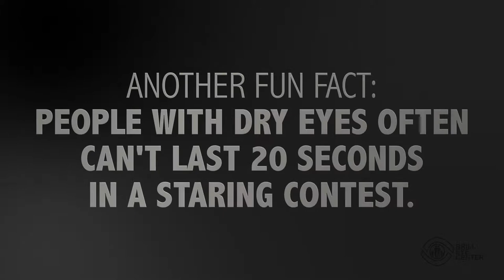Brill Eye Center: Staring Contest [Do You Have Dry Eyes?]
Do you have dry, itchy eyes? More than 40 million Americans do, and people with Dry Eyes often can't last longer than 20 seconds in a staring contest. Brill Eye Center recently challenged 10 people to see who could pass the 20-Second Test.

Could You Pass The 20-Second Dry Eye Challenge?